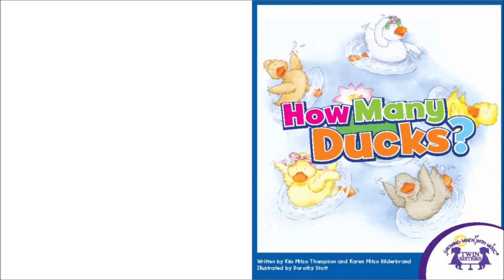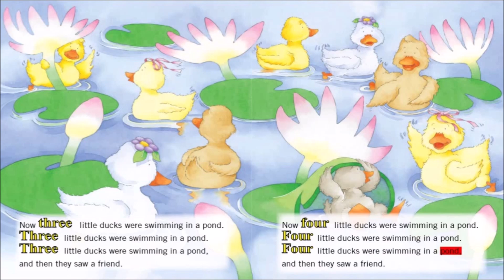How Many Ducks - A Twin Sisters®️ Read To Me Video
Read the story. Then sing the story! It isn’t a secret that using songs to teach children pre-reading skills is fun and successful.  This original song is featured as a read-along and a sing-along.  Count along as the playful little ducks swim around the pond and find their friends! How many will they find? “How many ducks are swimming in the pond? How many ducks are swimming in the pond? How many ducks are swimming in the pond? One, two, three, four, five little ducks!” Adorably-illustrated ducks are playful and sweet and the repetitive text encourages young readers to read-along and learn to count from one to five. The fun Sing A Story series includes: Five Little Monkeys Jumping On The Bed, Old MacDonald Had A Farm, Ten In The Bed, B-I-N-G-O, Down By The Bay, Humpty Dumpty & Other Nursery Rhymes, Six Little Ducks, Five Little Skunks, ABC Nursery Rhymes, The Wheels On The Bus, This Old Man, How Many Ducks?, Old MacDonald’s Letter Farm, The ABCs, Singing The Consonant Sounds, The Farmer In The Dell and It’s Silly Time!